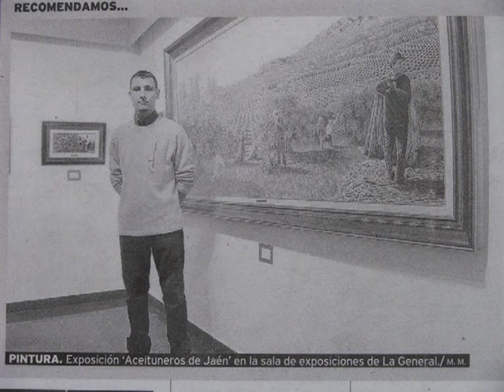Toro Tribal - Pintor Taurino